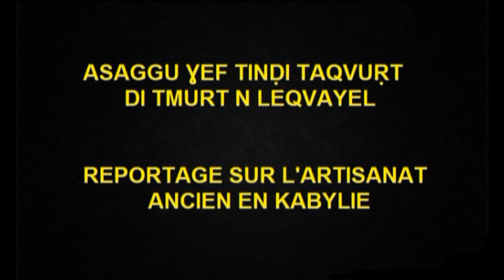MOH AKLI FADEL LE FORGERON DE TIMEZRIT LES ISSERS